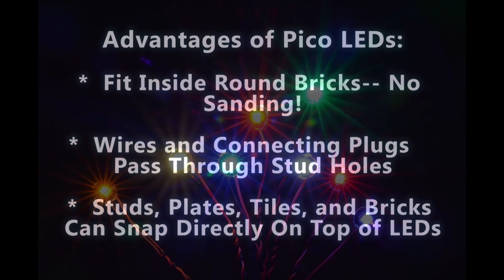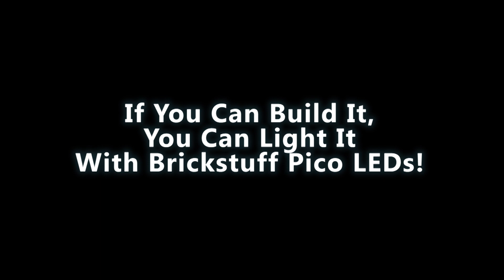Brickstuff Pico LEDs: Vehicle Lights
We are proud to introduce the smallest commercially-available LED Light Boards for use with LEGO.  These boards are just 4mm round and will fit inside round bricks without modification.  You can also snap bricks, plates, and tiles directly on top of the lights.  Available in 8 colors!